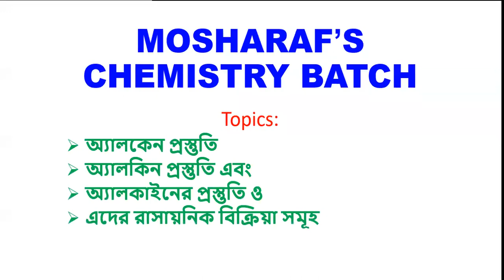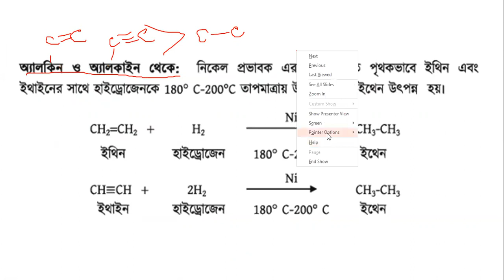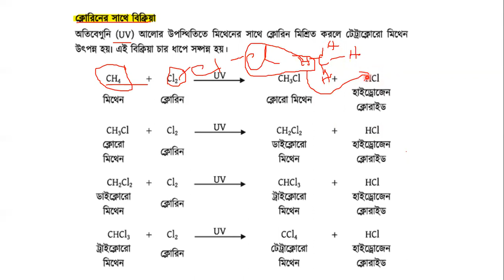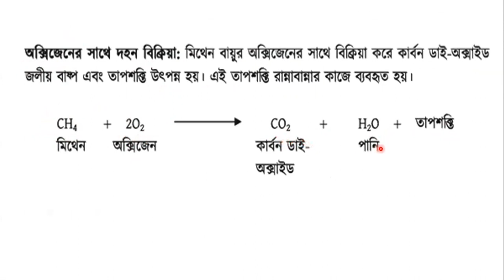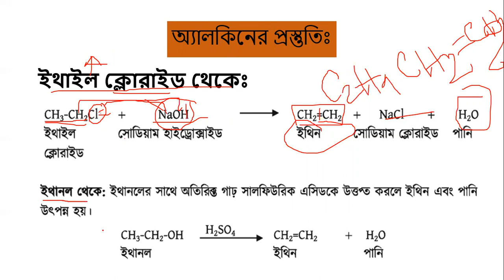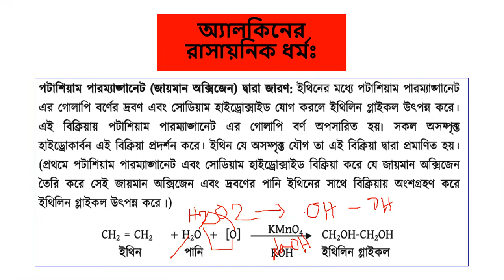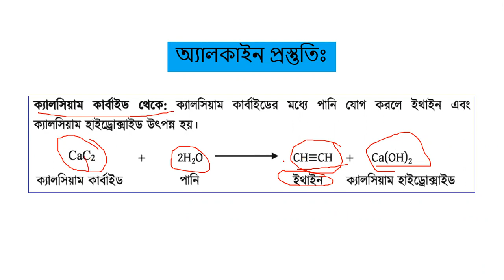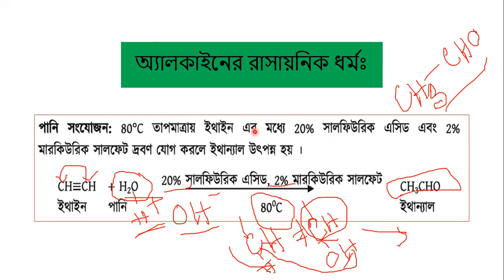Episode 7: জৈব রসায়ন।। পার্ট-২ ( বিক্রিয়া সমূহ )।। SSC ।। HSC